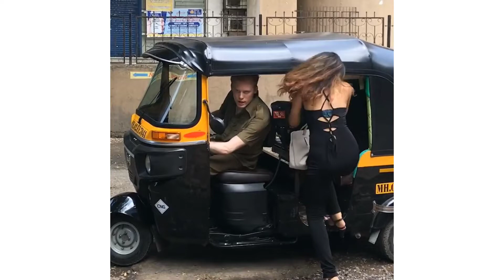funniest sniping ever 😂🤣| WTF | @Hookah Gamer | funny moment